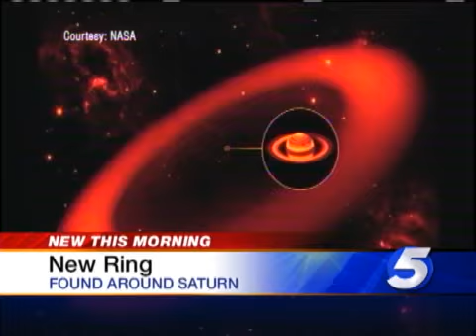New Ring Found Around Saturn